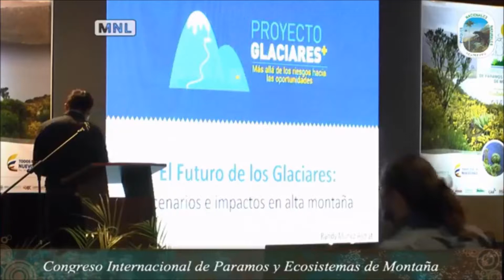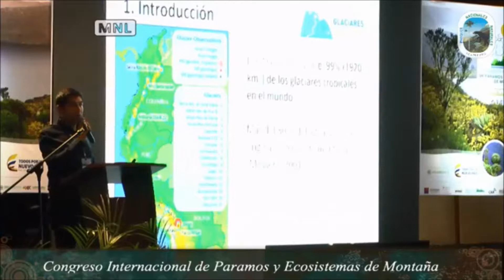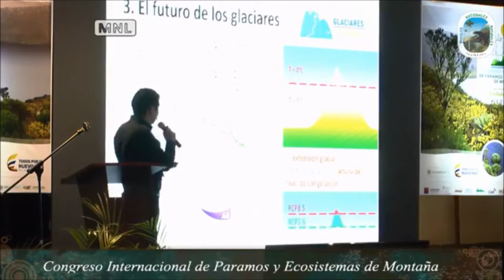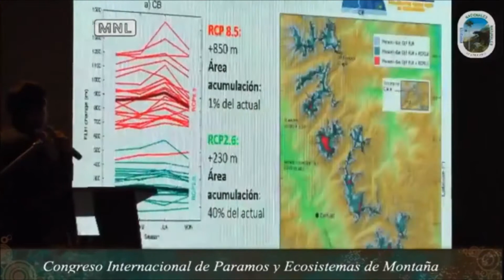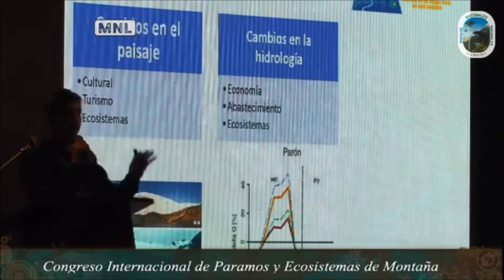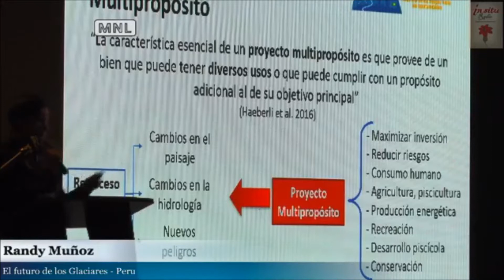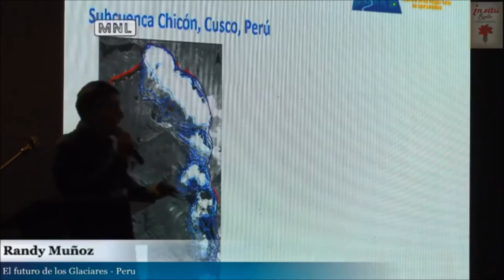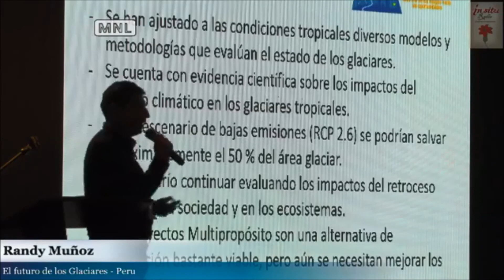2017 07 13 SEGUNDO BLOQUE RANDY MUÑOZ PROYECTO GLACIARES COSUDE